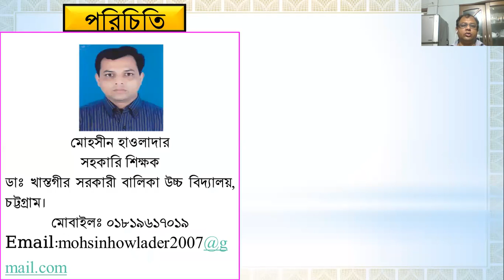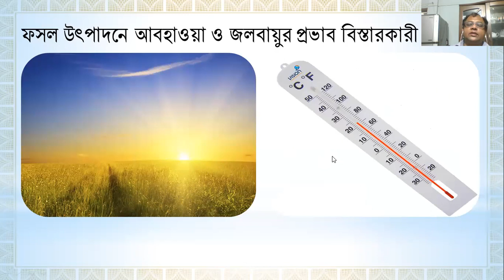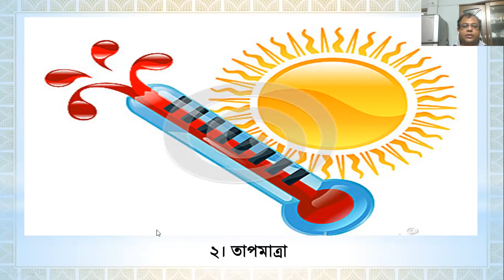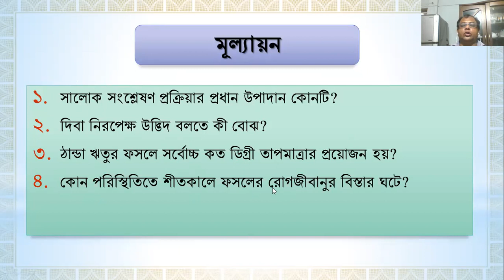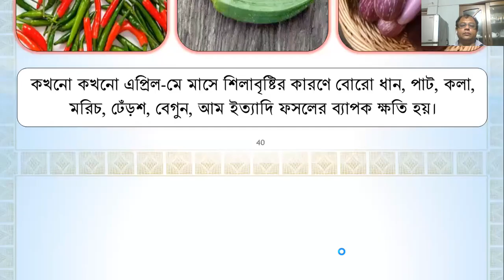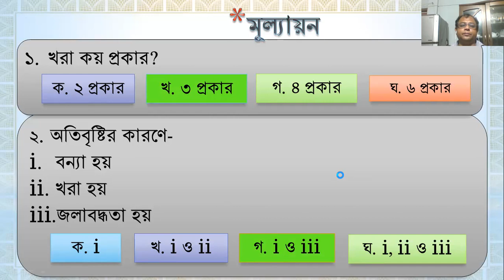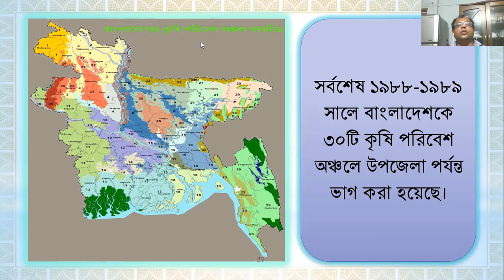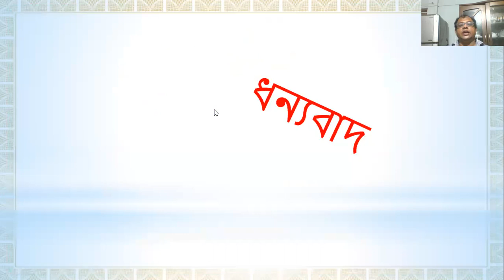সপ্তম শ্রেণি। কৃষি শিক্ষা। চতুর্থ অধ্যায়। পাঠঃ ৫, ৬ ও ৭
শ্রেণিঃ সপ্তম
বিষয়ঃ কৃষি শিক্ষা
অধ্যায়ঃ চতুর্থ
পাঠঃ ৫, ৬ ও ৭
মোহসীন হাওলাদার
সহকারি শিক্ষক